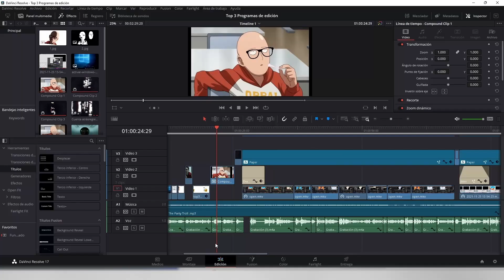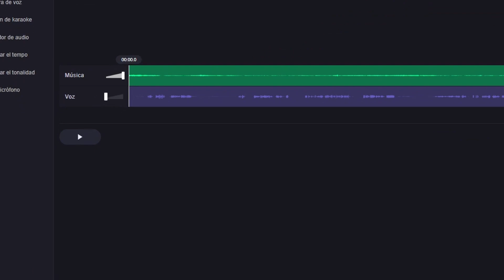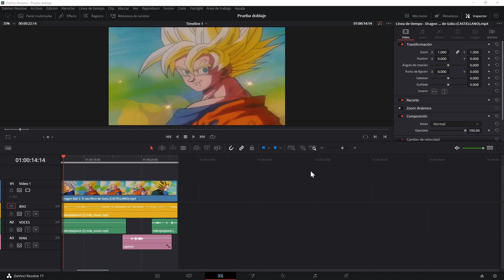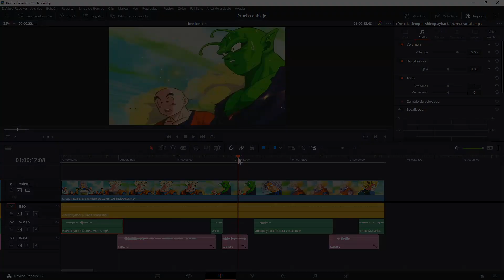🎙 Cómo QUITAR la VOZ de una CANCIÓN (GRATIS y RÁPIDO) | 😆 FÁCIL sin PROGRAMAS [✅ 2022]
¡Por fin! Os traigo un método para extraer la voz de una canción, separando de este modo la música, efectos de sonido y voz. ¿Qué conseguimos con esto? Podemos crear música para un karaoke, realizar doblajes quitando la voz de la película y dejando de fondo la banda sonora más los efectos de sonido o extraer la voz que nos interesa para crear nuevos diálogos en nuestras animaciones.

🎵 Wild Pogo